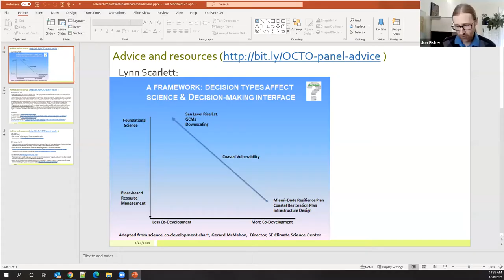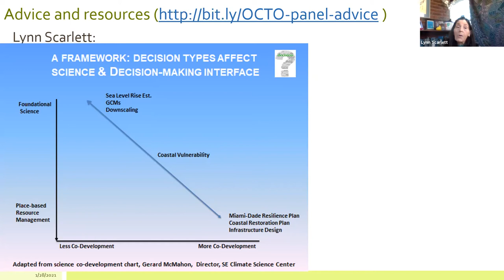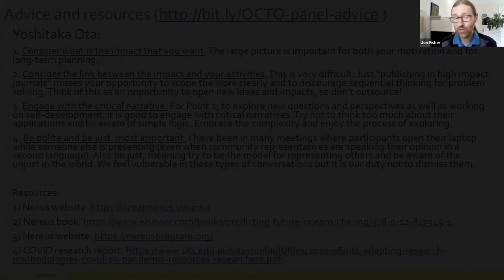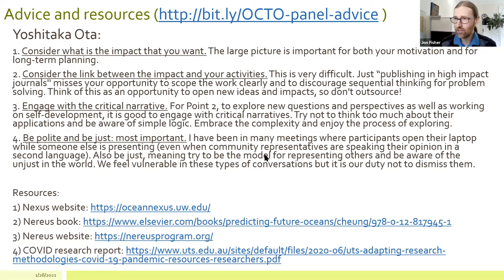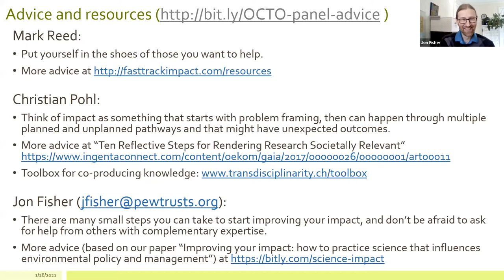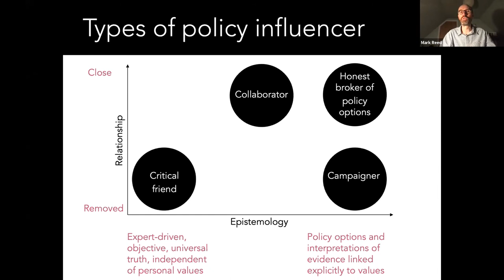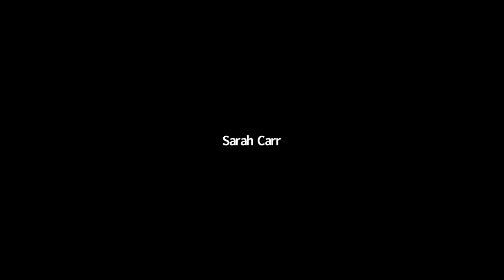How to do science so it influences marine policy and management: A panel discussion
This webinar originally aired on 28 January 2021.

Moderator/panelists: Jon Fisher of The Pew Charitable Trusts (moderator), Yoshitaka Ota of the University of Washington (panelist), Christian Pohl of ETH Zurich (panelist), Mark Reed of Newcastle University (panelist), and Lynn Scarlett of The Nature Conservancy (panelist)

Many environmental scientists find that their research has less impact in the real world than they hoped for or expected. As a result, there is increasing interest in looking at where we fall short, and how we can improve. This panel discussion will feature insights and recommendations from researchers, transdisciplinary collaborators, and decision-makers with deep expertise in applying research to policy. Panelists will share their experiences, highlight useful resources for scientists, and discuss different approaches to improving research impact. Attendees will be able to ask questions and vote for which questions are the most interesting to pose to the panel.

Some advice from the panelists on improving your impact is available